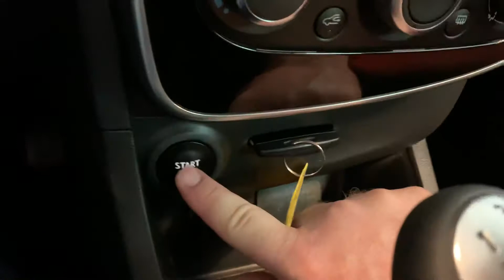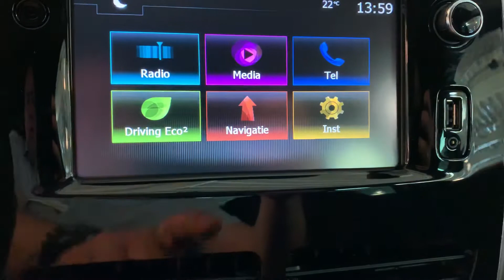Renault Clio dCi HT-183-P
Renault Clio 1,5 dCi 90 pk